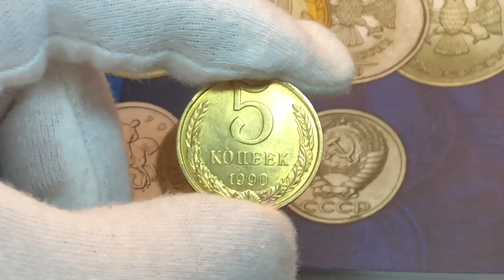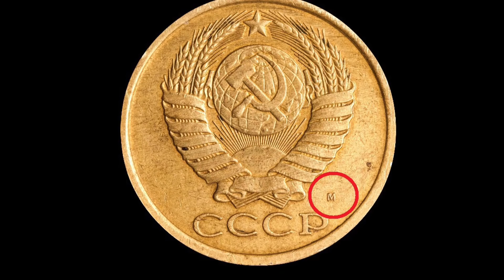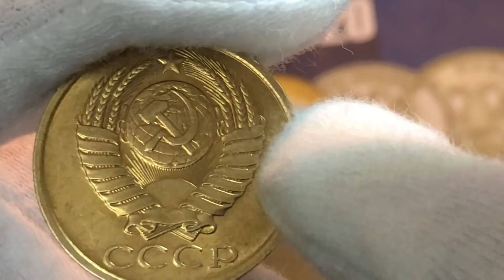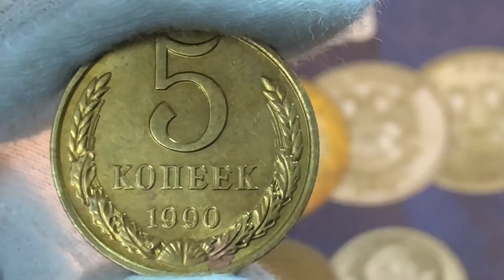Редкие монеты: 5 копеек 1990 - Все разновидности и их Цена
Редкая монета: 5 копеек 1990 - Все разновидности и их Цена

ссылка на аукцион Монеты и Медали аукцион 118 лот 473